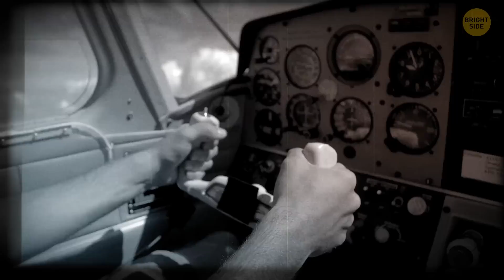A Man Who Nearly Drowned in the Sky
It was July 26, 1959, when Rankin was piloting his F-8 Crusader, a single-engine supersonic aircraft, along the North Carolina Coast. When the aircraft was approximately 9 miles and mere minutes away from the military base, Rankin's engine quit, and the fire warning light switched on. Unable to restart the engine that’d lost all power, the man knew he didn't have many options. He knew he had to eject. What happened later sounds like a miracle, but it's actually true.